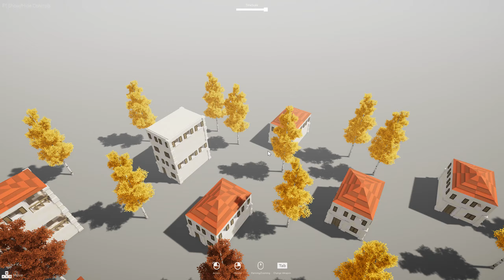Tornado in Art of Destruction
Sandbox simulation game with physics for you. Build the world you can imagine and destroy everything you create.